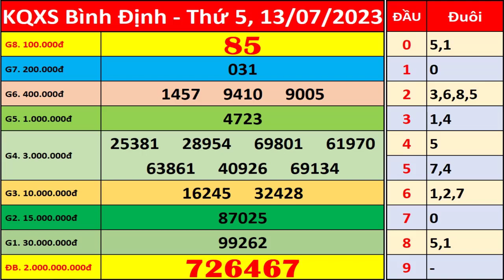Xổ số Bình Định ngày 13 tháng 7 | XSBDI - KQXSBDI - SXBDI | Xổ số kiến thiết Bình Định hôm nay